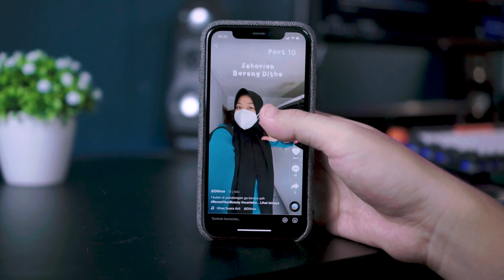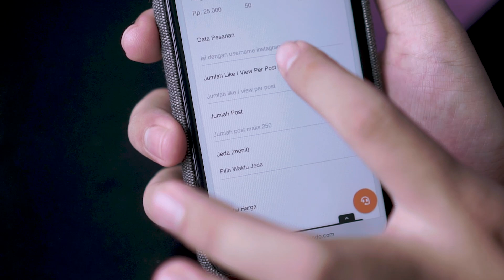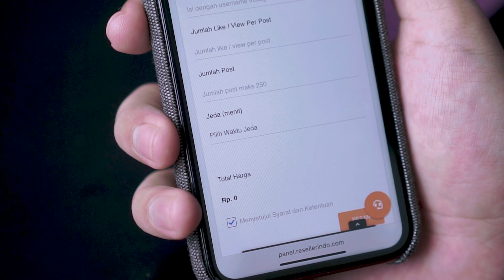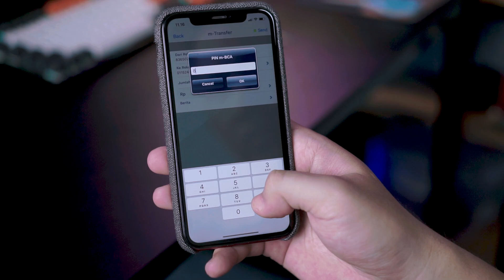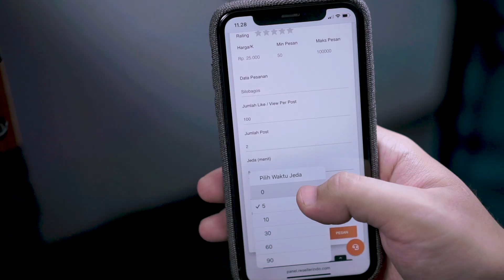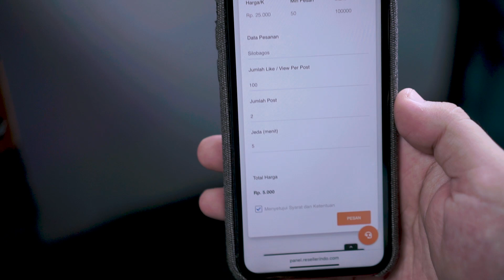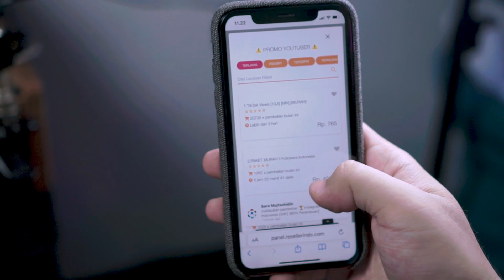Auto like Instagram Indonesia terbaik versi aku! Nyesel banget deh kalokamu nggak nyobain!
Auto like Instagram Indonesia terbaik versi aku! Nyesel banget deh kalo
kamu nggak nyobain!

Kenapa sih aku rekomendasiin banget autolike Instagram punya
Resellerindo ini? Yang pasti, auto like ig Resellerindo ini beda banget &
banyak banget keuntungannya!!
• Praktis banget, cuman pake username ig kamu aja, nggak usah ribet
copy paste satu per satu
• Natural banget karena bisa atur sendiri jeda masuknya like instagram
• Bebas isi berapa aja like di postingan kamu
• Bebas tentukan berapa post yg mau isi
• 100% aman karena semua followersnya asli akun Indonesia
Nggak usah ragu! Cobain daftar sekarang di Resellerindo!
• 100% aman tanpa password Instagram
akses
• Cashback Topup 10% pake Kode Voucher EMAILVERIF
• Gratis akses ecourse Dropship, Template Design Jualan & Instagram
Marketing Hacks

MYtakesilo x Resellerindo
Aku tunggu di Resellerindo yaa

Followers Instagram
Cara menambah followers Instagram
Aplikasi penambah followers Instagram
Likes Instagram
Cara menambah likes Instagram
Auto Like Instagram
Autolike Instagram
Auto like ig
Autolike ig
Cara menambah followers tiktok
Aplikasi penambah followers tiktok